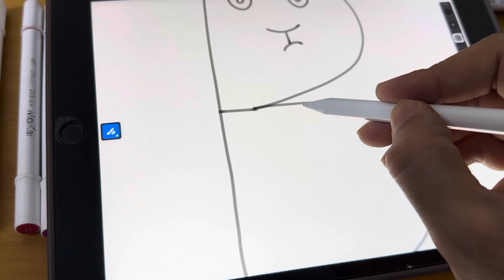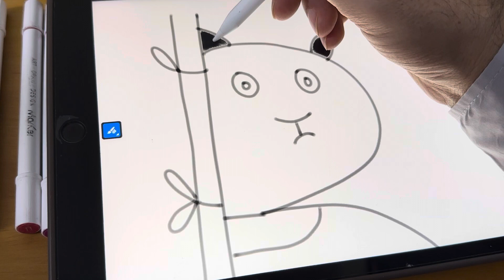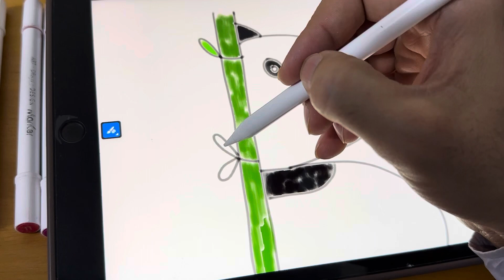How to draw a panda l Easy step by step guide for beginners l Panda drawing ✍️